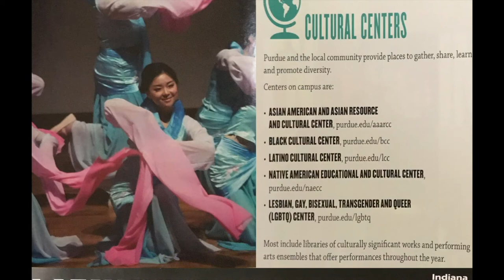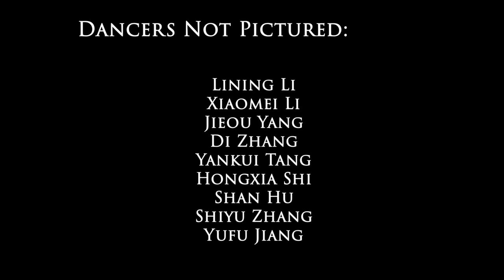10 year journey of Purdue Chinese Performing Arts Troupe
Dance, Bathing in Heaven followed by the introduction of PCPAT